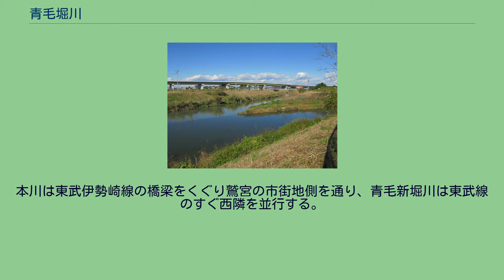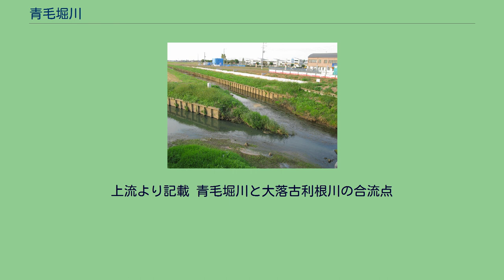青毛堀川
青毛堀川の起点 青毛堀川（あおげぼりがわ）は、埼玉県加須市から久喜市までを流れる河川で、騎西領用水（新川用水）およびその分水となる用水路の農業排水路である。
久喜市太田地区では青毛を「オオゲ」と発音していたことから、青毛堀川を「オオゲボリ」と呼称する姿が見られる（太田村の項を参照）。
加須市下高柳の北青毛堀川と南青毛堀川の合流地点（座標）に「一級河川青毛堀川起点」の碑が設置されており、久喜市吉羽の大落古利根川との合流地点に「一級河川青毛堀川終点」の碑が設けられている。
大落古利根川との合流地点より上流側約200 m、葛西橋付近が大落古利根川の起点であり、それを示す標石が橋の袂にある。
会の川と新川用水の間に挟まれた地域の農業排水路となっている河川である。
また、久喜市太田地区の喜橋からを吉羽大橋の区間の両岸にはソメイヨシノが植樹され、春には久喜市内の桜名所の1つになっている。
青毛堀川という名称は古くには上流より野久喜村までは川幅があまり広くなかったが、青毛村に至り川幅が広くなることからこの青毛村にちなみ青毛堀川という名称がつけられた。
また、かつては戸崎村より船越村に所在していた船越沼に流入するまでの区間を「上青毛堀（かみおおげぼり）」、船越沼より吉羽村までの下流の流域を「下青毛堀（しもおおげぼり）」と呼称し、それぞれ二分して管理されていたとされている。
このうち上青毛堀は馬内村・下高柳村・礼羽村・加須町・久下村・花崎村・船越村・戸崎村・上高柳村の9ヶ村にて管理し、下青毛堀は21ヶ村にて管理されていた。
合流 分流 加須市串作もしくは加須市平永を起点とする北青毛堀川と、加須市道地を起点とする南青毛堀川が上流域に存在し、それぞれがさらに流域の農業排水を集め加須市下高柳にて合流し青毛堀川となる。
久喜市鷲宮区域の鷲宮神社付近で青毛新堀川が分流する。
本川は東武伊勢崎線の橋梁をくぐり鷲宮の市街地側を通り、青毛新堀川は東武線のすぐ西隣を並行する。
この間、江川堀川が鷲宮駅付近にて青毛新堀川と交差し、久喜市砂原にて本川と合流する。
本川と青毛新堀川は本川が東武線の橋梁を再びくぐる地点にて合流する。
しばらく下ると、久喜市青葉で天王新堀、平沼落川、久喜市吉羽で新規堀用水と合流し、さらに100mほど下った大落古利根川との合流地点が、青毛堀川の終点である。
上流より記載 青毛堀川と大落古利根川の合流点